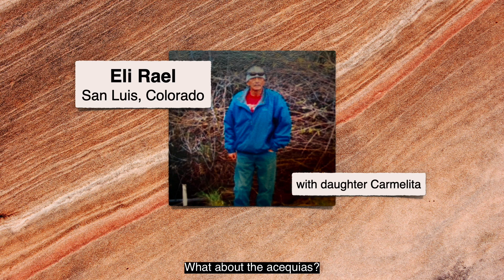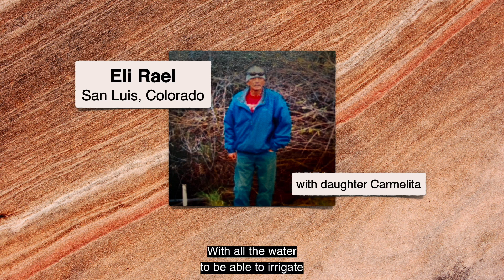Acequias and Water in the San Luis Valley by Eli Rael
Farming in the San Luis Valley requires a special relationship with water. In this podcast, Eli shares lessons and values about water with his daughter.
This video contains the English captions for Eli Rael's story.

This video is part of the We are Water story collection. These stories explore the diverse experiences and unique perspectives about water from people who live in the Four Corners Region of the Southwestern United States. To hear more stories or share your own story about water, visit the We are Water